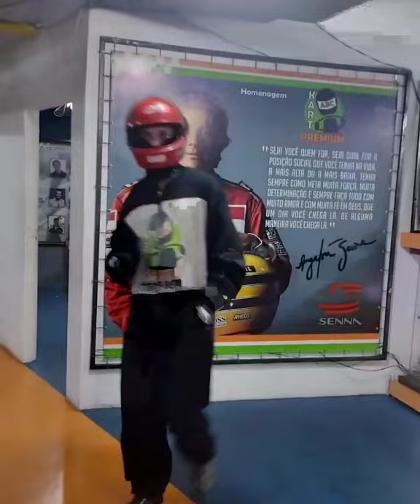nunca achei que ia fazer isso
tive uma vida conturbada  estava na depressão mas nunca desisti dos meu sonhos  já achei que a vida não fazia mas sentido mas coloquei Deus na frente e conseguir realizar vários sonhos que eu achei que era impossível mas para Deus nada é impossível 🙏🙏 eu sonhos não não para mim .não vou para pois a luta e contante mas  Deus na frete já tenho certeza da vitória    🙏🙏🙏